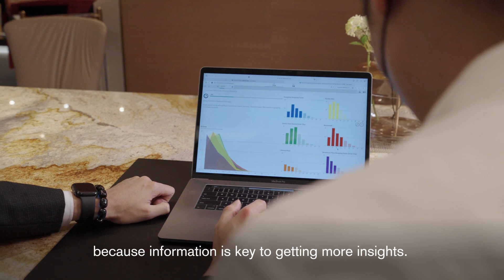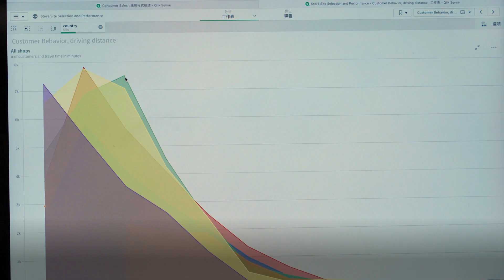BSC Group takes control of data with Qlik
Hong Kong-based BSC Group uses Qlik to improve data transparency across the business and is used in conjunction with Salesforce to measure key areas such as sales, inventory, purchasing, performance management and a new rolling forecasting process.

Using Qlik, BSC Group can now see the bigger picture and identify problem areas quickly and easily. The software also enables the business to generate actionable reports through guided analytics. These processes are delivering substantial savings in both time and money and are enabling BSC Group to focus on the future while developing quicker responses to business challenges.